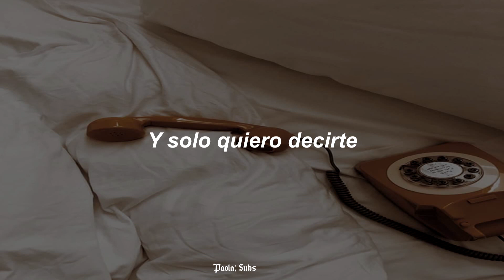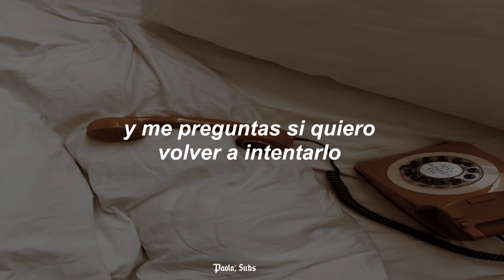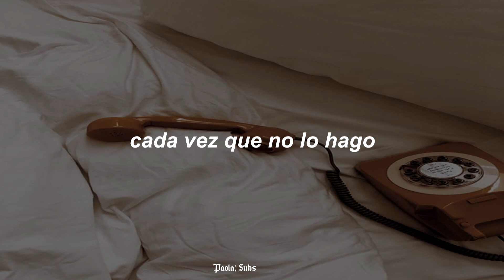I Almost Do - Taylor Swift (Taylor's Version)// español